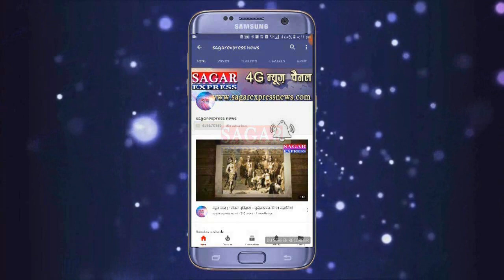प्रदेश का सबसे महंगा बकरा जिसकी कीमत एक करोड़ से भी ज्यादा-आखिर ऐसा क्या है इस बकरें में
SAGAR_EXPRESS_NEWS प्रदेश का सबसे महंगा बकरा जिसकी कीमत एक करोड़ से भी ज्यादा-आखिर ऐसा क्या है इस बकरें में